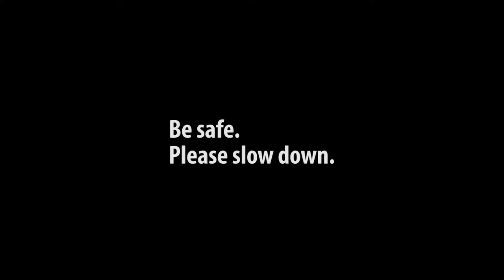Stopping Demonstration 2017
View a stopping demonstration for Mapua school students showing how long it takes to stop at 20km/h and  then at 60km/h.
Presenter Gary Dunne.